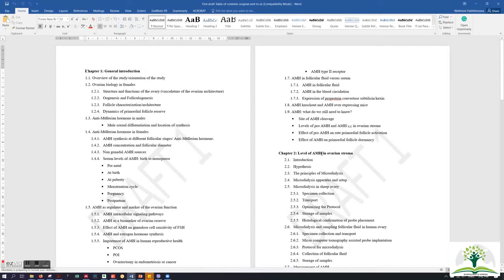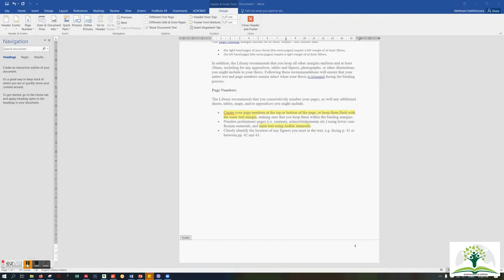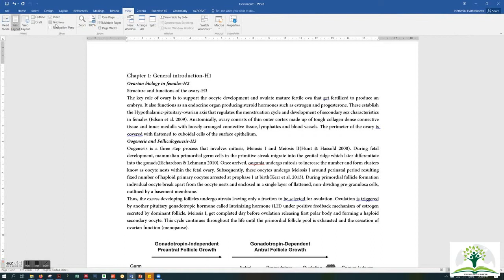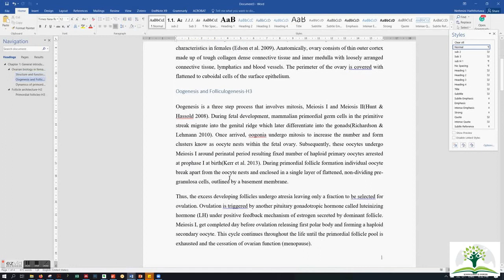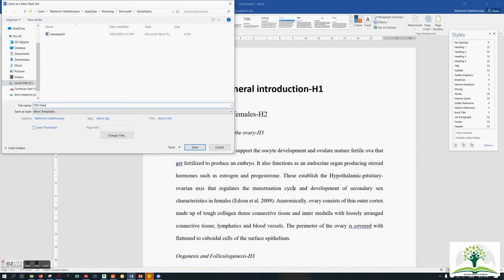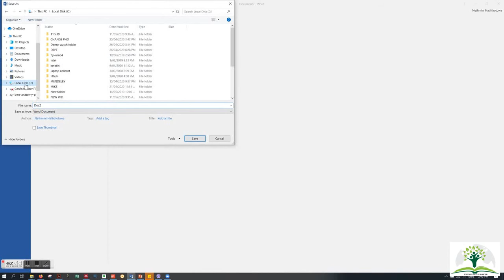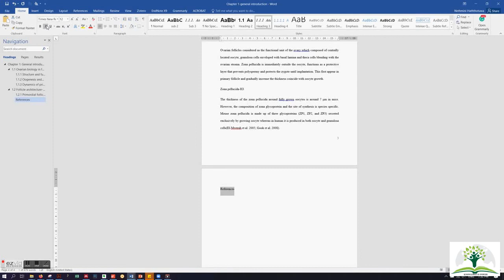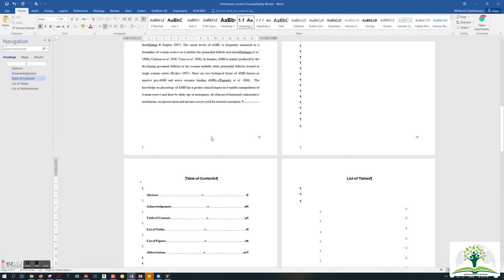Thesis formatting in word document-1